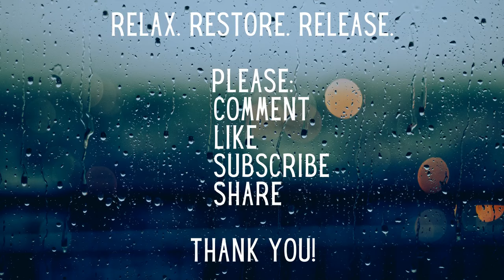Peaceful Snow Scenes and Relaxing Jazz Music CUSTOM EDIT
Relax for 45 minutes with peaceful snow scenes. Relaxing winter music paired with peaceful snow video clips is so calming. Perfect for stress relief and background ambiance that soothes. RELAX